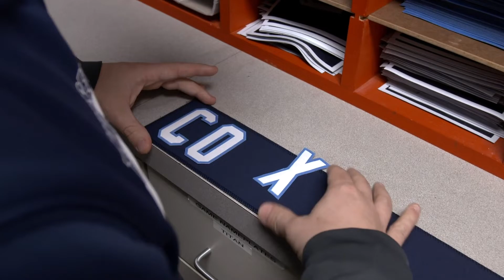2021 Free Agency - Morgan Cox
LS Morgan Cox signs with the Tennessee Titans.